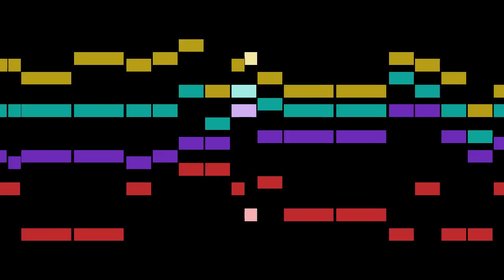Schütz - Ps.130: Aus tiefer Not schrei ich zu dir - vers.2,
An animated score of "Ps.130: Aus tiefer Not schrei ich zu dir - vers.2, SWV 235", from Becker Psalter, Op.5, SWV 97-256, by Schütz.